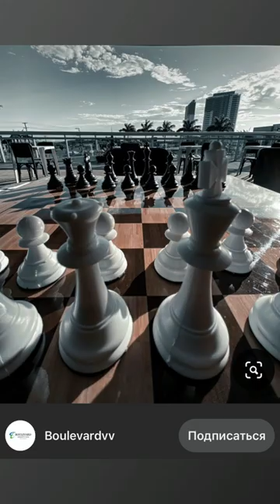let's go memes skyviewray